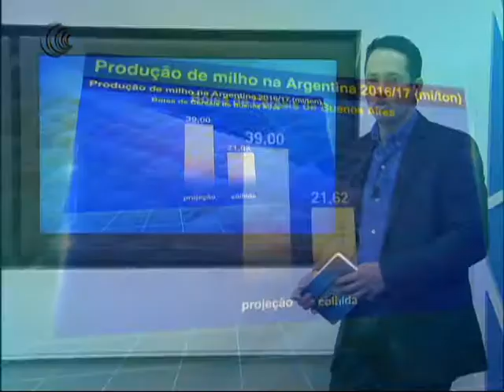PRODUÇÃO MILHO ARGENTINA - 30/06/2017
Na Argentina a colheita de milho segue firme, sem grandes problemas, com a Bolsa de Cereais de Buenos Aires confirmando a expectativa de produção em 39 milhões de toneladas no ciclo 2016/17.

O progresso da colheita na semana foi de 2,4 pontos percentuais o que elevou a colheita para 51% da superfície nacional, ou 21,6 milhões de toneladas.